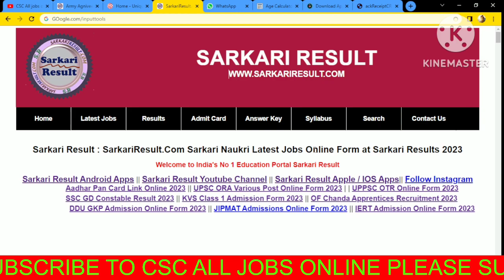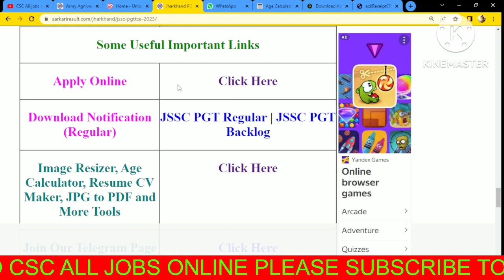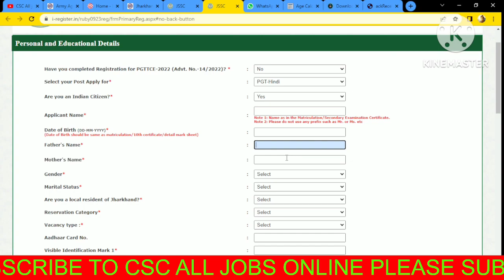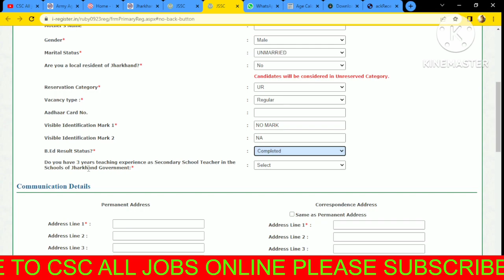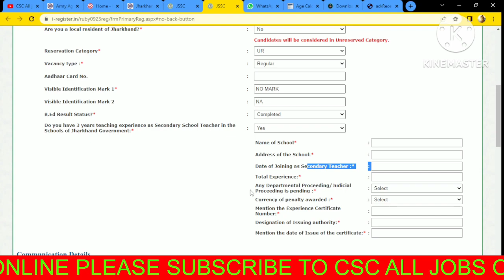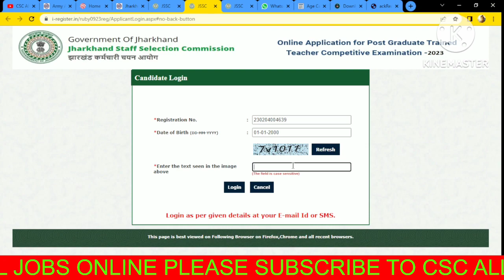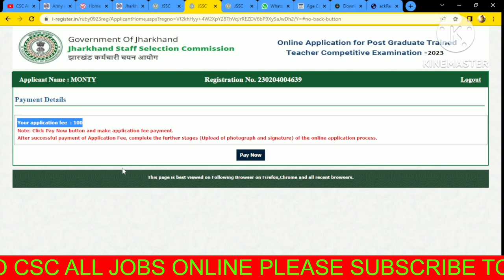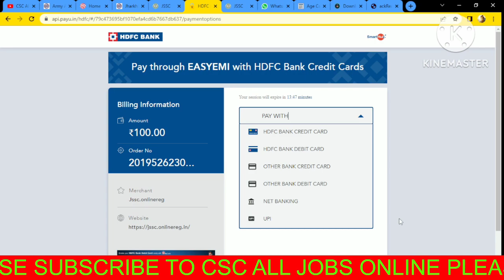Jharkhand JSSC PGT Teacher Online Form 2023 Kaise Bhare I How to Fill JSSC PGT Online Form 2023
Jharkhand JSSC PGT Teacher Recruitment 2023, Apply jharkhand Staff Selection Commission ( JSSC) Recruitment 2023 Form ,are you booking for a job in JSSC If Yes, then read this page, Because on this article we are providing you Details about JSSC PGT Recruitment 2023 @jssc.nic.in

वीडीयो के बारे में 👇
दोस्तो की इस वीडीयो मैं मैने,Jharkhand JSSC PGT Teacher Recruitment 2023 आपको बताया की आप अगर दोस्तो आप मेरे से कुछ पूछना चाहते हो या फिर कुछ सुझाव देना चाहते है तो आप वीडीयो के कमेन्ट बोकस कमेन्ट कर सकते है I मै हर कमेन्ट का जवाब तुरन्त देता हु

.Thnx. you.

jharkhand-PGT-Teacher-Online-Form-2023
JSSC-PGT-Teacher-Online-Form-2023
jharkhand-PGT-Online-Form-2023
JSSC-PGT-Online-Form-2023
CSC_All-jobs-Online